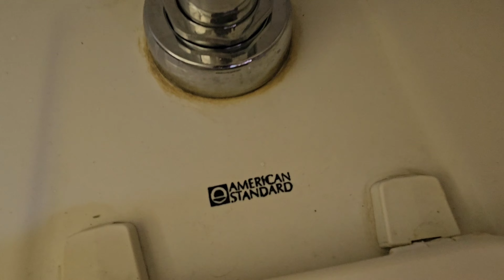Block logo AS Afwall toilets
Nice toilets.